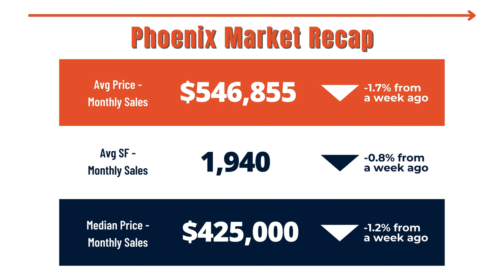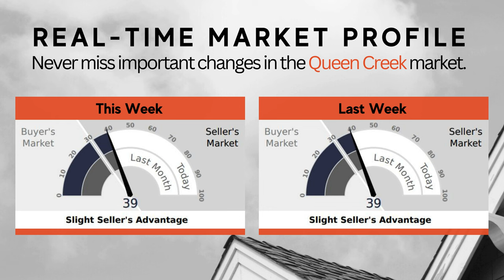Purchase Activity Shines Amid Market Swings | Phoenix Market Update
Mortgage rates have been on the rise lately, causing some concerns among potential homebuyers.

Despite this increase, homebuyers are not deterred. They understand the importance of taking advantage of historically low rates and are willing to pay slightly more in interest to secure their desired property. Moreover, many buyers are motivated by the fear of missing out on homeownership due to the expectation of further rate hikes in the future.

The increase in mortgage rates has had some impact on the market, but it has not slowed down the overall purchase activity significantly. Homebuyers who have been diligently saving for a down payment and preparing their finances are not easily dissuaded by slight rate fluctuations. They remain committed to achieving their homeownership dreams, knowing that a well-chosen property is an investment that can appreciate over time.

However, it is essential for buyers to stay informed and work closely with their lenders to navigate the changing mortgage landscape. With rates on the rise, it becomes even more crucial to shop around, compare offers, and consider different loan options to find the best mortgage terms.

Additionally, potential homebuyers should carefully evaluate their budget, taking into account not only the mortgage payments but also other homeownership expenses such as property taxes, insurance, and maintenance costs. By understanding these factors, prospective buyers can navigate the current landscape and make informed decisions on their homeownership journey.

🆓 FREE RESOURCES:
📝 Preferred Arizona Mortgage Partner: Coming Soon